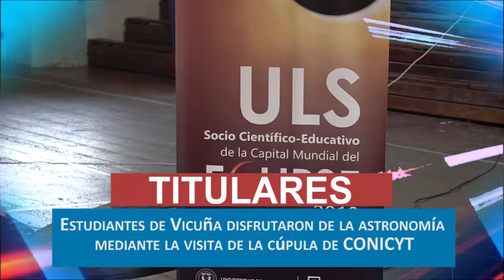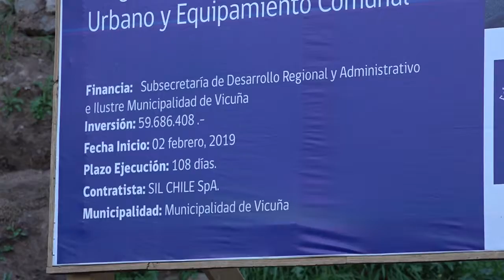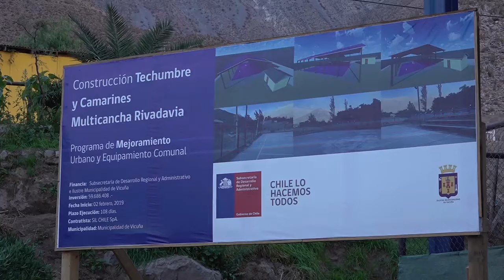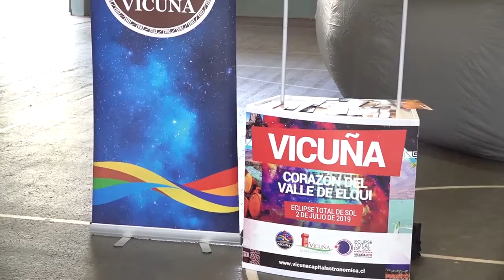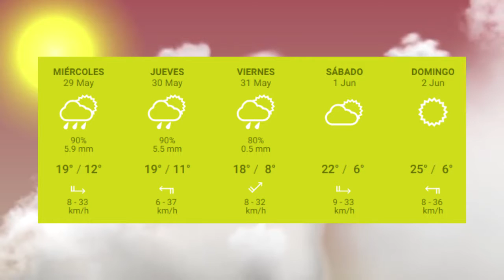Panorama Informativo | 24 de Mayo | Elquina TV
PanoramaInformativo 24 de Mayo 2019
• Se concretó arreglo de espacio público en sector de Rivadavia.
• Vecinos de población El Peral de Vicuña contará con una sede ampliada para sus actividades.
• Estudiantes de Vicuña disfrutaron de la astronomía mediante la visita de la cúpula de CONICYT.